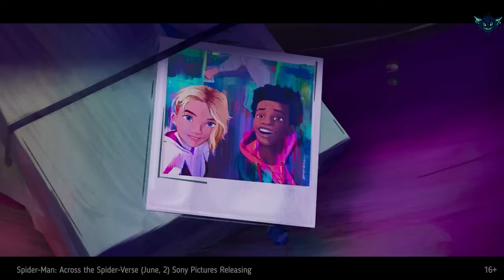🎬🍿The 10 Best New Movies to Watch in June 2023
Are you ready for some amazing new movies to watch in June 2023? If so, you have come to the right place. In this video, I will show you the 10 best new movies that are coming out in June 2023. These are the movies that everyone is talking about and waiting for. You will see a wide range of genres, from action-packed sequels to thrilling sci-fi adventures, from bone-chilling horror films to side-splitting comedies. These are the movies that will blow your mind and make you laugh, cry, scream and cheer. This is the ultimate list of the best new movies to watch in June 2023.

I will keep you updated with the latest and greatest movies of 2023 and beyond. This is your one-stop destination for all things cinematic.

So what are you waiting for? Grab some snacks and join me in this video. Let's dive into the 10 best new movies to watch in June 2023.

Here are the 10 movies we've featured in this episode:

Episodes:

00:00 Intro
00:26 Spider-Man: Across the Spider-Verse (June 2) Sony Pictures Releasing
01:09 The Boogeyman (June 2) 20th Century Studios
01:40 Arnold (June 7) Netflix
02:13 Transformers: Rise of the Beasts (June 9) Paramount Pictures
02:59 The Flash (June 16) Warner Bros. Pictures
03:50 Elemental (June 16) Walt Disney Studios Motion Pictures
04:18 Extraction 2 (June 16) Netflix
04:51 Asteroid City (June 16) Focus Features
05:29 No Hard Feelings (June 23) Sony Pictures Releasing
06:16 Indiana Jones and the Dial of Destiny (June 30) Walt Disney Studios Motion Pictures
07:06 Ending
Which one of these movies are you most excited to watch?

Top 10 Best New Movies to Watch in June 2023 | New Film Premieres June 2023